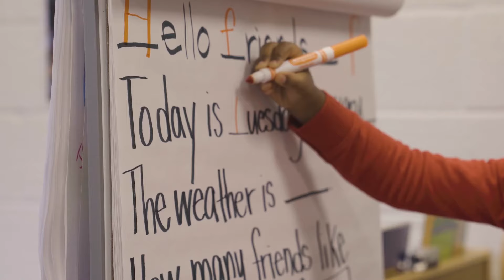Hear from DCPS parents what they love about Pre-K!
Wondering about Pre-K at DCPS? Learn more from our parents about what makes DCPS Pre-K program unique. Pre-K is free for DC residents. If your child turns 3 or 4 by Sept. 30, apply today!